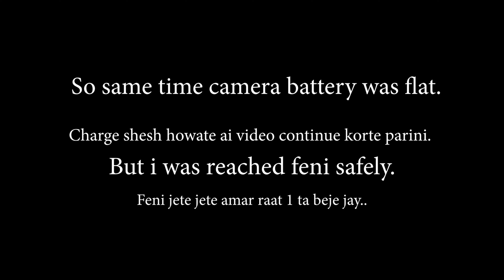A Road Trip Vlog || Way To Chittagong || ফেনী টু চট্টগ্রাম || Taro Gp V3 || A.M RIYAD KHAN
A.m.RiyadKhahan feni To chittagong

টাঙ্গুয়ার হাওর With মাঝে মাঝে | Tanguar Haor With Majhe Majhe Song | A. M RIYAD KHAN | Sunamganj

Mixing & Mastering: Mac Production
Beat Mixing & Mastering: Abir Haq & Mcce Mac
Label: AL Tamim Records
DOP: Minar Ahmed Niloy (DJ M.A.N Official)
Edit & Colour: TMS (Tousif M Sakib)